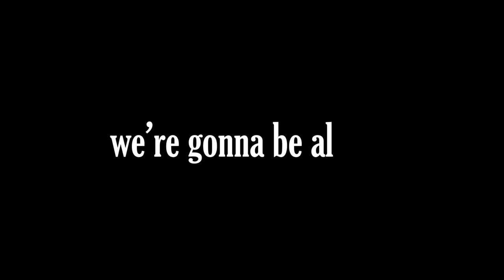I AM ANGER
“When we feel hurried, afraid, powerless, out of balance, and harsh with ourselves, we may find ourselves speaking words of unkindness or even exploding with a violent outburst.” - Deborah Adele

Directors: Tara J. Mullaney & Melody Castillo Coello
Cinematography: Melody Castillo Coello
Editing: Tara J. Mullaney
Featuring: Ash Boisvert

Song: End of the Night by Thumpasaurus